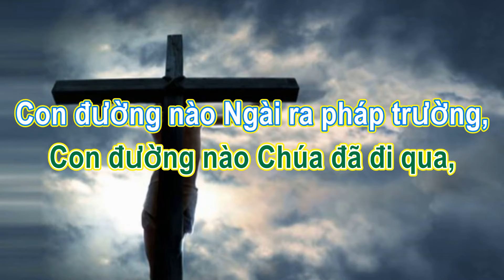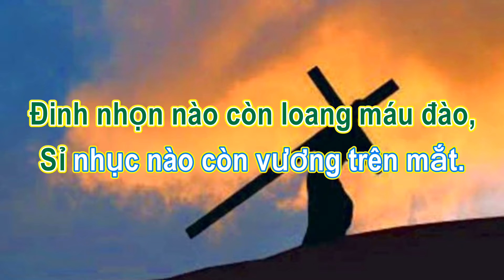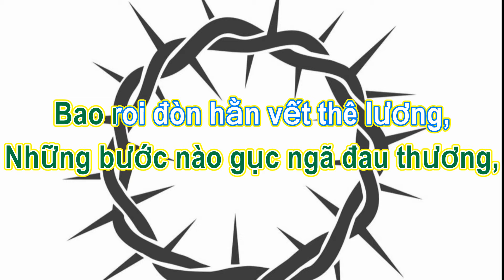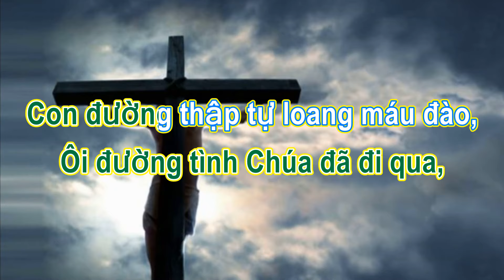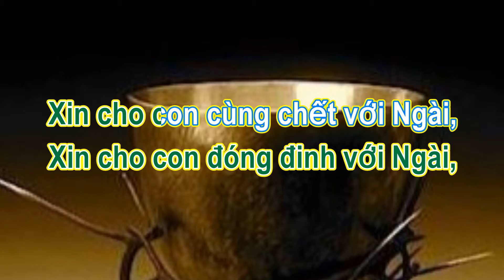Con đường Chúa đã đi qua | Thánh ca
CON ĐƯỜNG CHÚA ĐÃ ĐI QUA

1.Lạy Chúa,
Con đường nào Chúa đã đi qua,
Con đường nào Ngài ra pháp trường,
Mão gai nào hằn sâu trên trán.
Lạy Chúa,
Thánh giá nào Ngài vác trên vai,
Đau thương nào phủ kín tâm tư,
Đường tình đó Ngài dành cho con.

Lạy Chúa,
Xin cho con bước đi với Ngài,
Xin cho con cùng vác với Ngài,
Thập giá trên đường đời con đi.
Lạy Chúa,
Xin cho con đóng đinh với Ngài,
Xin cho con cùng chết với Ngài,
Để được sống với Ngài vinh quang.

2.Lạy Chúa,
Mũi đòng nào đâm thấu con tim,
Đinh nhọn nào còn loang máu đào,
Sỉ nhục nào còn vương trên mắt.
Lạy Chúa,
Những bước nào gục ngã đau thương,
Bao roi đòn hằn vết thê lương,